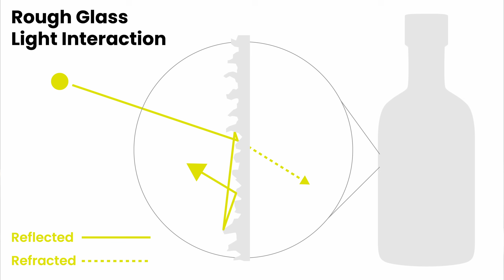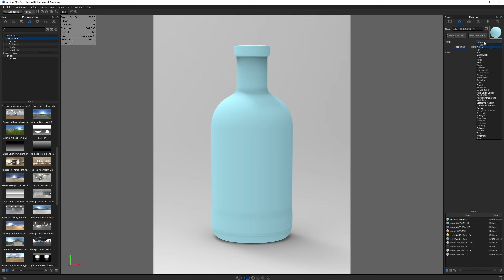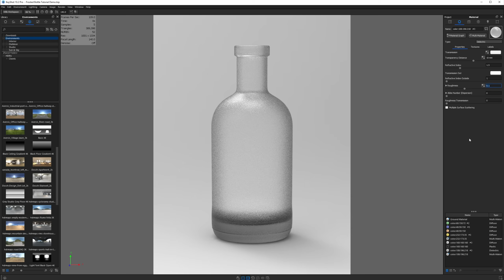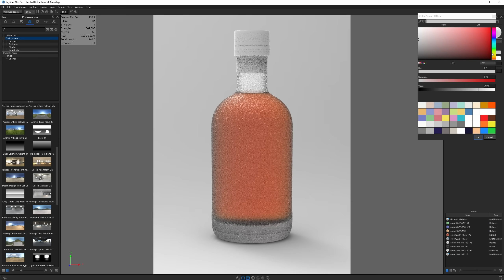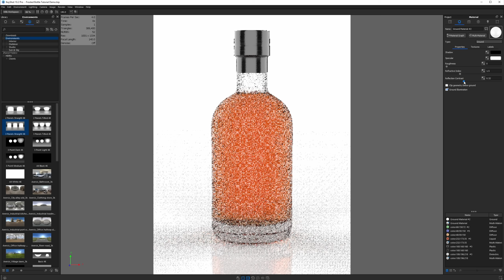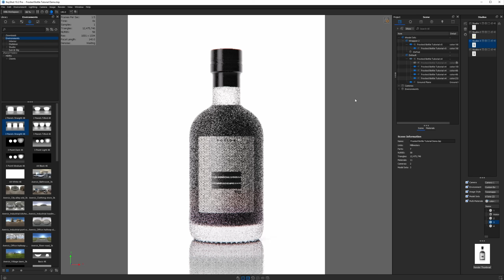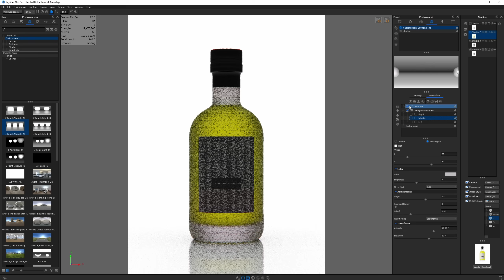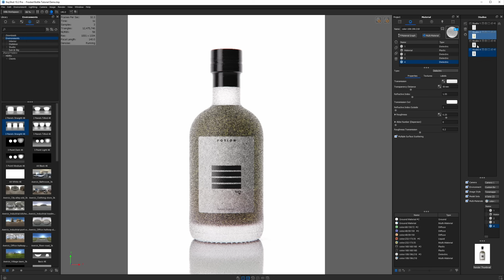How to render bright, white frosted glass in KeyShot 10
Learn how to render bright, translucent frosted glass in KeyShot 10!

I'm not taking credit for the design of these bottles shown in this tutorial.

Time Stamps

0:00 - Introduction
0:31 - Multiple surface scattering explained
3:07 - Download instructions
3:21 - Import and scene setup
4:31 - Dielectric material properties
5:15 - KeyShot Rendering Masterclass Promo
5:55 - Multiple surface scattering
7:03 - Liquid material
8:43 - Foil wrapper material
9:04 - Lighting settings
9:58 - Render settings
10:29 - Ground shadows
11:19 - Tone mapping
13:04 - Final scene breakdown
17:46 - Parting thoughts